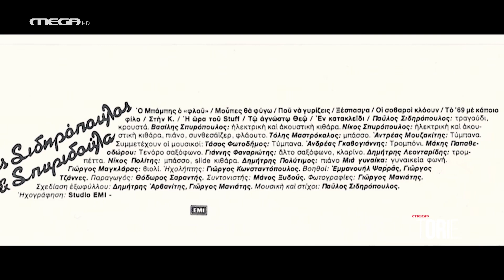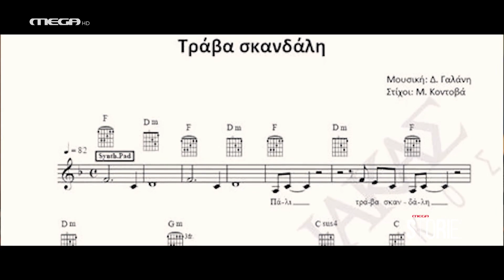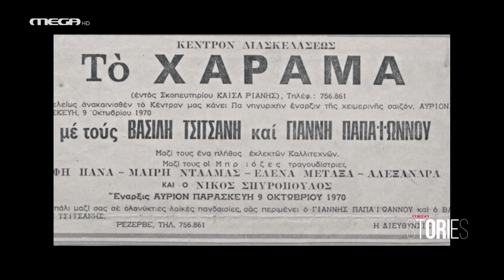Mega Stories - Δήμητρα Γαλάνη HD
Η Δώρα Αναγνωστοπούλου και το «MEGA Stories» ταξιδεύoυν στη Νάξο για να συναντήσουν τη Δήμητρα Γαλάνη, στο νησί που η ερμηνεύτρια επέλεξε για ησυχαστήριο. Και οι δυο τους συζητούν για την πορεία της καλλιτέχνιδος επί πέντε δεκαετίες. Μέσα από πηγαίες, εκ βαθέων αφηγήσεις για τις εμβληματικές συνεργασίες, τα τραγούδια που έγραψαν ιστορία, τις συναυλίες που βρήκαν μια θέση στο συλλογικό ασυνείδητο, η τραγουδοποιός ξετυλίγει το νήμα που ξεκίνησε το 1969 όταν συνάντησε τυχαία τον Δήμο Μούτση, τον δημιουργό που της έδωσε το πρώτο βάπτισμα, και φτάνει στο σήμερα.

ΣΥΝΤΕΛΕΣΤΕΣ
Παρουσίαση-Αρχισυνταξία: Δώρα Αναγνωστοπούλου
Σκηνοθεσία: Κωνσταντής Φραγκόπουλος
Υπεύθυνη Έρευνας και Ρεπορτάζ: Ηλιάνα Δανέζη
Έρευνα: Κώστας Μπουρούσης
Οργάνωση παραγωγής: Αλεξάνδρα Μπότη
Κινηματογράφηση: Νo Names Filming team
Μοντάζ: Αλέξανδρος Αλευράς, Αφροδίτη Ταυρή
Ενδυματολόγος: Ηρώ Τσούρτου